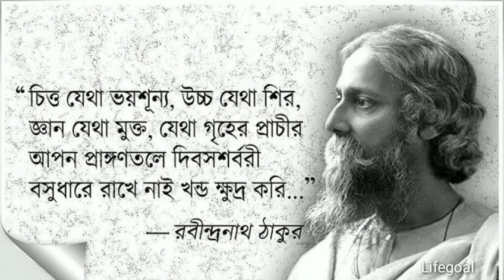রবীন্দ্রনাথ ঠাকুরের অসাধারণ সব উক্তি|Motivation quote's by Rabindranth Thakur|Rabindra sangeet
আজকের ভিডিওতে দেখানো হয়েছে রবীন্দ্রনাথ ঠাকুরের অসাধারণ সব উক্তি. যা আপনার জীবনের চলার পথে আপনাকে অনেক সাহায্য করবে.

Rabindranath love quotes,
Rabindranath Tagore quotes,
bangla quotes,
bangla bani,
Rabindranath quotes,
world poet Rabindranath,
motivational quotes of Rabindranath Tagore,
Top 20 quotes of Rabindranath,
বাণী চিরন্তনী,
শ্বাশ্বত বাণী,
রবীন্দ্রনাথের প্রেমের বাণী,
রবীন্দ্রনাথ ঠাকুরের উক্তি,
কবিগুরুর বাণী,
রবীন্দ্রনাথ ঠাকুরের বাছাই করা ২০ টি বাণী
ইতিহাসের ইতিকথা,
২২শে শ্রাবণ রবীন্দ্রনাথ ঠাকুর,
কবিগুরু রবীন্দ্রনাথ ঠাকুর,
22 Se Srabon,
Rabindranath Tagore,
বিশ্বকবি,
রবীন্দ্রনাথ ঠাকুর,
কবিগুরু,
রবীন্দ্র জয়ন্তী,
গীতাঞ্জলী,
১২৬৮ বঙ্গাব্দের ২৫ বৈশাখ,
২২ শ্রাবণ ১৩৪৮,
রবীন্দ্রনাথ ঠাকুরের জীবনী,
1941 7th August,
২২শে শ্রাবণ ২০২১,
bayishe srabon rabindranath,
রবীন্দ্রনাথ বাইশে শ্রাবণ,
বাইশে শ্রাবণ,
rabindranath Baishe Srabon,
Rabindranath Tagore death,
রবীন্দ্রনাথের শেষ জীবন,
রবীন্দ্রনাথ মৃত্যু,
৮ আগস্ট ২০২১,
August 8
রবীন্দ্রনাথ ঠাকুরের প্রেমের উক্তি,
Top 10 Rabindranath Tagore loves quotes in Bengali,
Rabindranath Bangla quotes on love,
রবীন্দ্রনাথের উক্তি,
রবীন্দ্রনাথের বাণী,
রবীন্দ্রনাথ,
রবীন্দ্রনাথ ঠাকুর,
রবীন্দ্রনাথের প্রেমের বাণী,
Rabindranath Tagore loves quotes in Bengali,
Rabindranath Tagore bani in Bengali language,
Best romantic lines by Rabindranath Tagore in Bengali,
Rabindranath romantic quotes in Bengali,
I Can I Will Bangla,
Icaniwillbangla,
Rabindranath